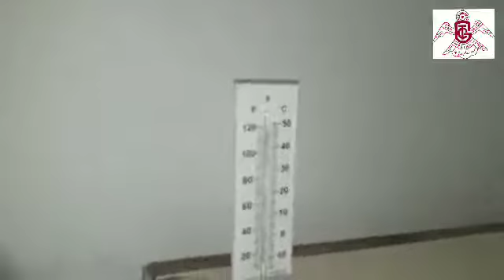Hammam : Vapour Bath : عمل تعر یق